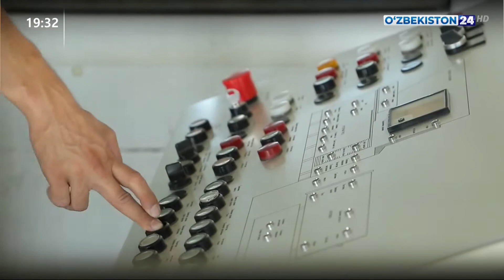Мы должны оставить потомкам здоровую окружающую среду – Президент